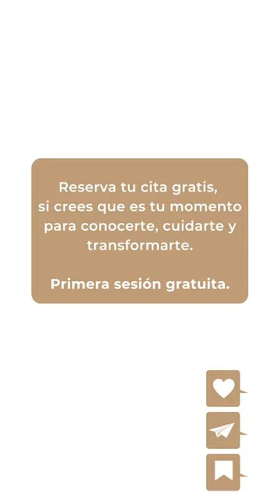Escuchar y abrazar vale más que mil palabras.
Escuchar amorosamente, abrazar el dolor del otro valen más que mil palabras.